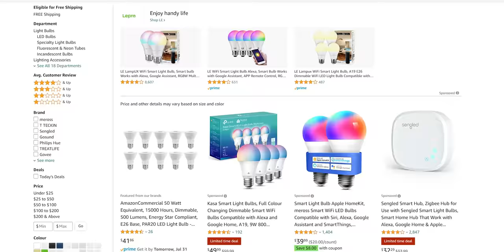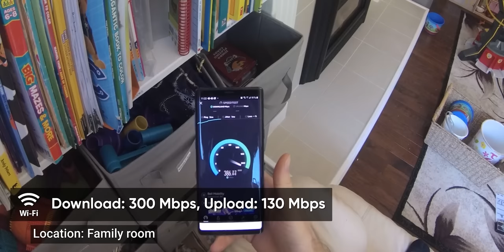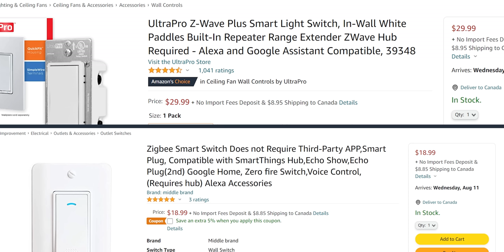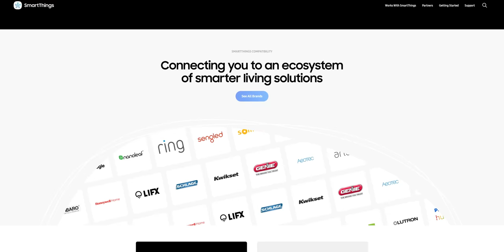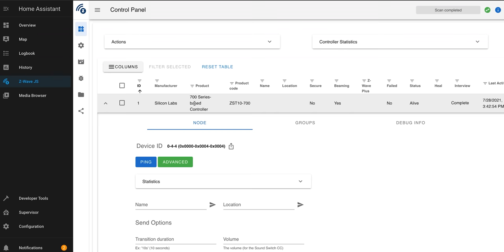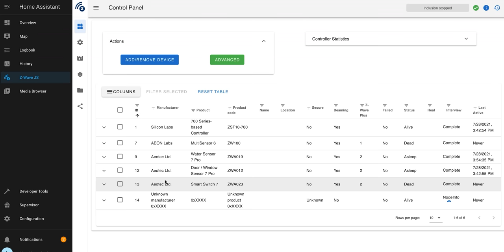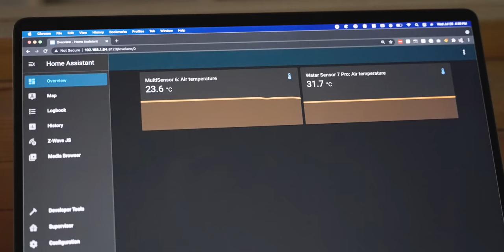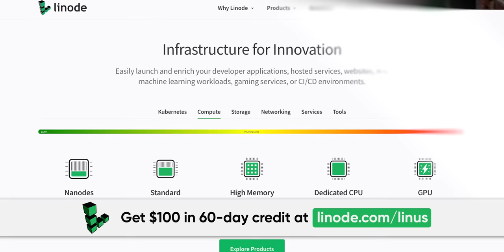My new house is gonna be MAGIC - New House Z-Wave Setup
Save 10% and Free Worldwide Shipping at Ridge Wallet by using offer code LINUS

Linus' new house is about to get a whole lot smarter thanks to Z-Wave

Buy AEOTEC Zwave Door Sensor Window Sensor
On Amazon (PAID LINK)

Buy AEOTEC Smart Switch 7

Buy AEOTEC Water Sensor 7 Pro

Buy AEOTEC Multisensor 6 with Battery

Buy AEOTEC Home Energy Meter Gen5

Buy GE Z-Wave Plus Smart Motion Sensor Light Switch
On Best Buy (PAID LINK)

CHAPTERS
0:00 Intro